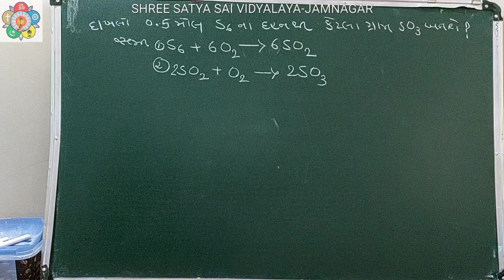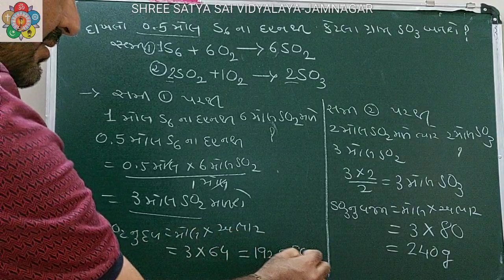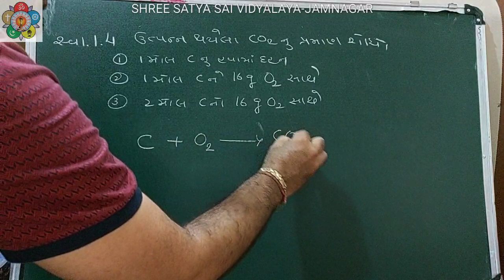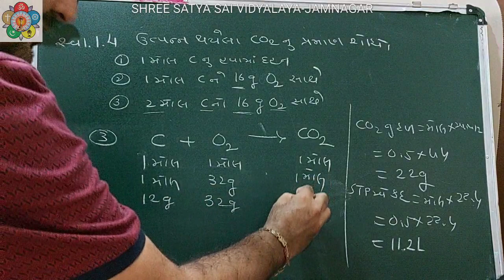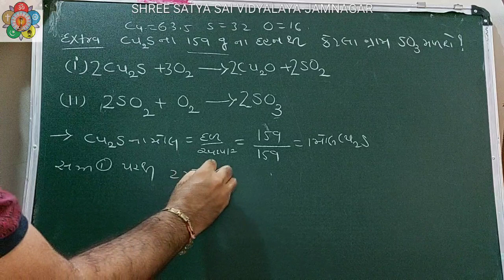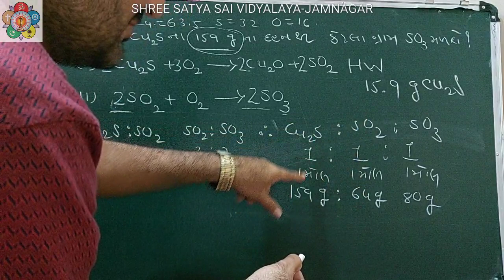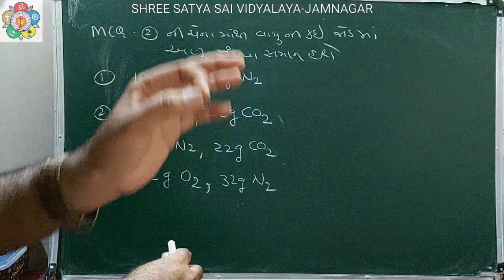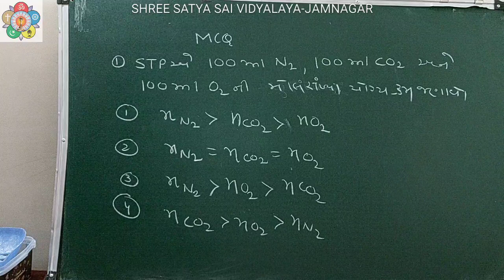Std.11th ch.1 રસાયણવિજ્ઞાનની પાયાની સંકલ્પનાઓ ભાગ-14 તત્વયોગમિતિ આધારીત દાખલાઓ-2 by Hiren Rajani Sir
Educational